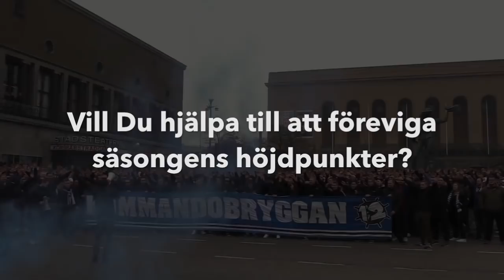Är du Änglarnas nya fotograf?